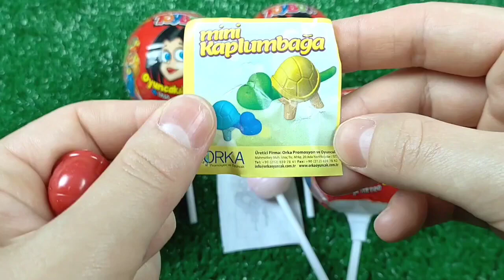食べる音ニッケルニップワックスボトルドナ Mukbang Candy Asmr TTeokbokki #7